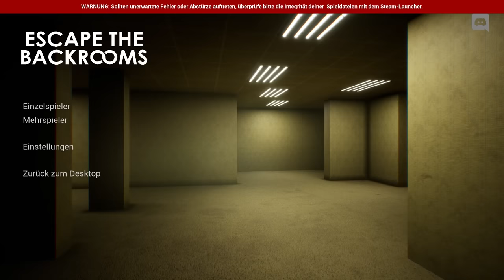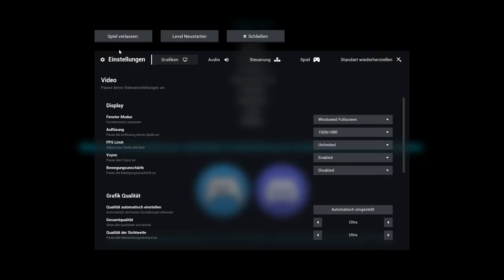Wenn BACKROOMS HORROR dich RICHTIG SCHOCKT - Escape The Backrooms Full Game Deutsch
Escape The Backrooms Full Game Gameplay German by KeysJore

MITSPIELER: @VerspieltesGnu

►Mein Equipment:
Escape The Backrooms Deutsch - Let's Play Escape The Backrooms Deutsch - German/Deutsch Walkthrough Gameplay
Let's Play - Escape The Backrooms Deutsch Gameplay with Commentary (German/Deutsch)